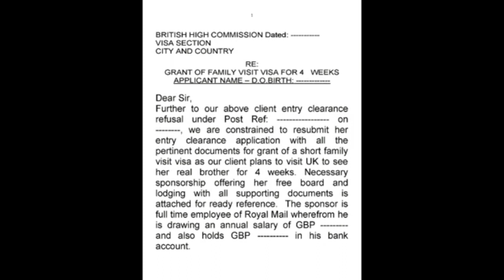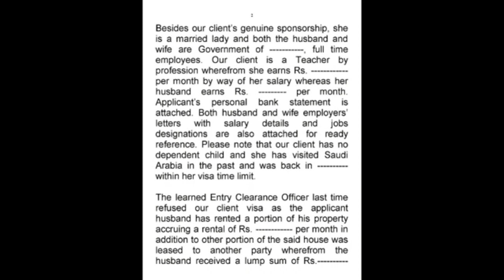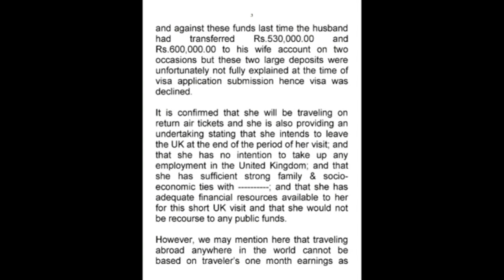REFUSAL & RE-APPLICATION VISA COVERING LETTER TEMPLATE - 8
This video name is REFUSAL & RE-APPLICATION VISA COVERING LETTER TEMPLATE -8. This video of a visa covering letter is an actual template against which a visa was secured by the applicant. All the visa guideline material / templates presented on Chaulden TV channel are original against which visas were either directly or through appeals, re-applications, reviews or any other immigration legal process were taken up hence keep up and follow these visa templates and other information to secure your visa without any hassle. The information and visa templates are in fact letters written to take up various visa categories cases with the appropriate visa authorities, against which most of the visa applications were successful. This visa guideline pertains to 32 countries, i.e., AUSTRALIA, NEW ZEALAND, UK, IRELAND, USA, CANADA and 26 Schengen countries. This video is all about UK visa refusal, and it's re-application through visa cover letter. All refusal objections have been thoroughly replied against any refusal objection like;  visa refusal, UK visit visa refusal, UK visit visa after refusal, UK tourist visa denied, UK visit visa rejection reasons, UK visit visa refusal letter, Immigration rules, Eligibility criteria, document requirements, Financial stability, Intent to return, Previous immigration history, Criminal record, Health condition, , English language proficiency, Professional qualifications, Genuine visitor test, Sponsorship, Maintenance funds, Deception, Overstaying, Right of appeal Administrative Review, Fresh application, Relevant Home Office guidance, Legal representation, Immigration regulations, Qualification standards, Documentation needs, Financial security, Return plan, Prior immigration background, Criminal history, Health status.
Please reminder enable kar lain

CLICK  playlist to watch our visa guideline videos.